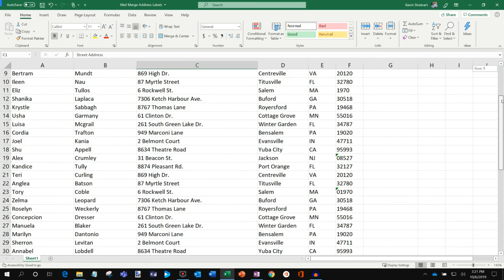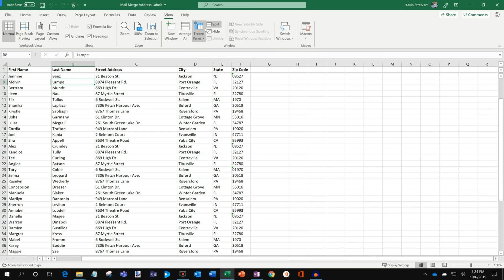How to Freeze Panes in Excel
Learn how to freeze and unfreeze columns and rows in Microsoft Excel. Freeze a portion of the sheet to keep it visible while you scroll through the rest of the sheet. This is useful for checking out data in other parts of your worksheet without losing your headers or labels.

Watch how to freeze just the top row or the first column. Also, learn how to freeze any row and column.

As full disclosure, I work at Microsoft as a full-time employee.